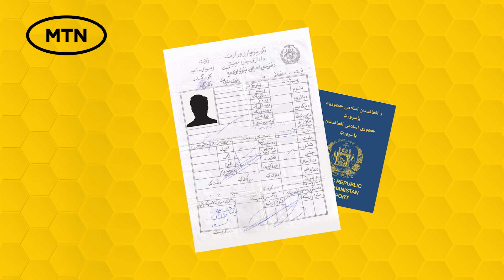بخاطر ثبت نمودن سیمکارت خود چی باید کرد؟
1. باید تذکره برقی داشته باشید.
2. اگر تذکره برقی ندارید، باید اصل تذکره کاغذی و پاسپورت برقی داشته باشید.
3. اگر پاسپورت هم ندارید،‌ یکی از اقارب یا دوست تان که تذکره برقی و یا پاسپورت برقی دارد به حیث تضمین کننده هویت شما با خود بیآورید.

بلی به همین آسانی!
ثبت سیمکارت رایگان میباشد.
بر اساس مقررات اداره اترا ثبت نمودن سیمکارت با اصل تذکره الکترونیکی حتمی میباشد.